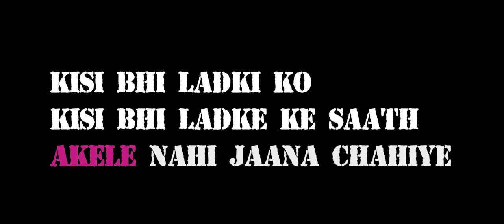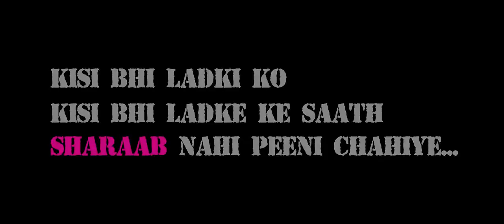Pink - Rules Campaign by Sandeep Puthran